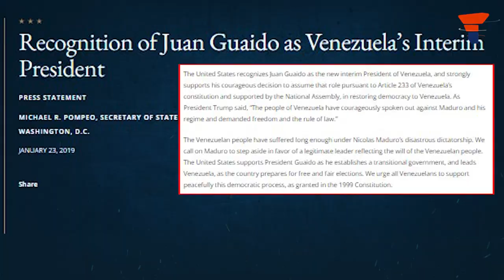White House Invades Venezuela's Embassy in DC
The US government has taken possession of the Venezuelan embassy in Washington and other diplomatic sites in New York. U.S. has violated the Vienna Convention on Diplomatic Relations, which states that embassies are considered the territory of their respective countries and should not be interfered with.